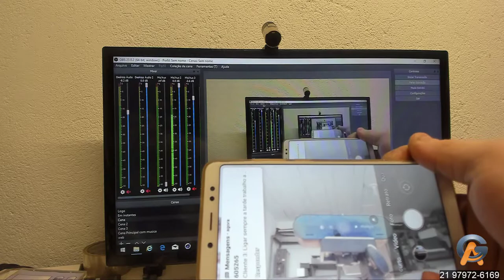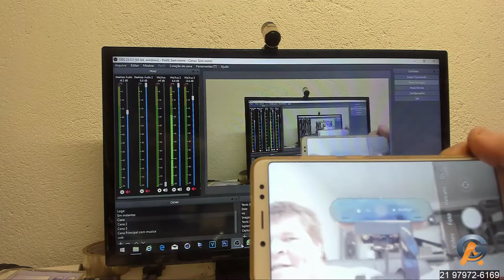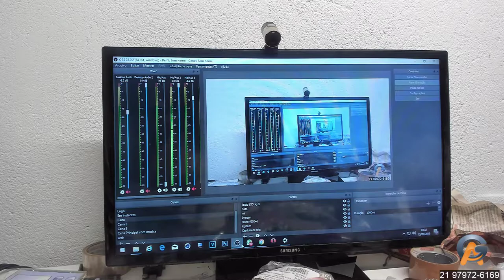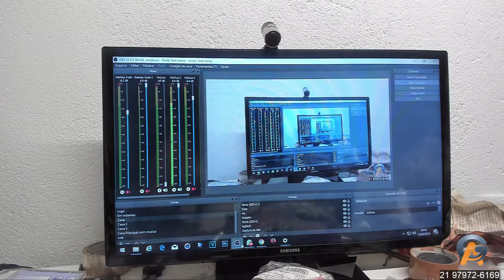Me Ajude a escolher A melhor Captação de Áudio "A Sua opinião é muito importante"